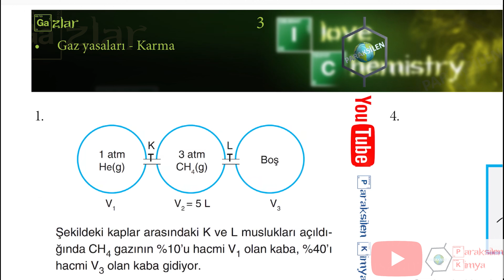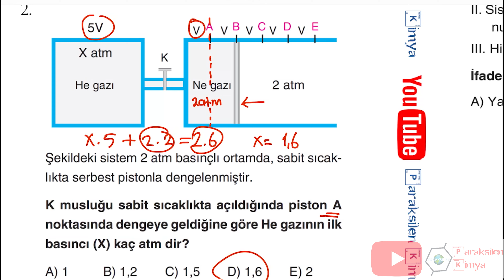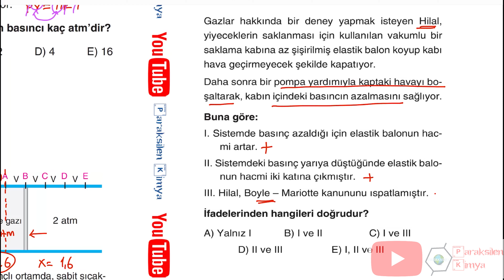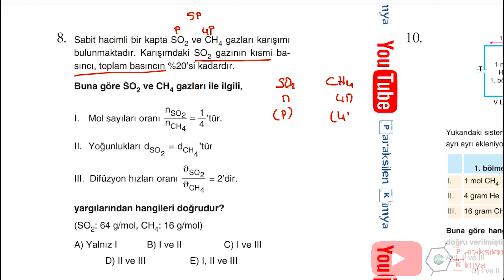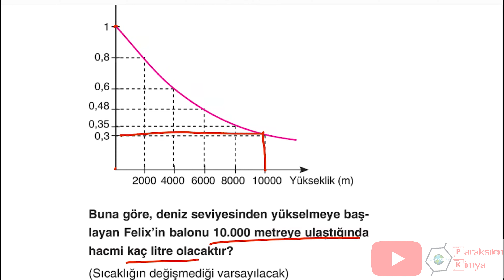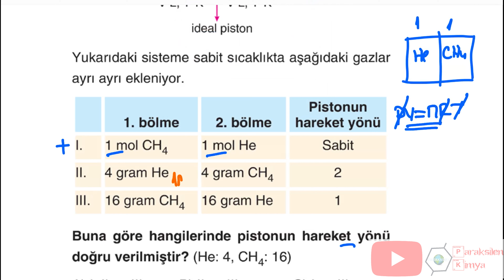TEST - GAZLAR - 3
GAZLAR konusundan
Gaz yasaları ile ilgili karma sorular içeren test çözümüdür.